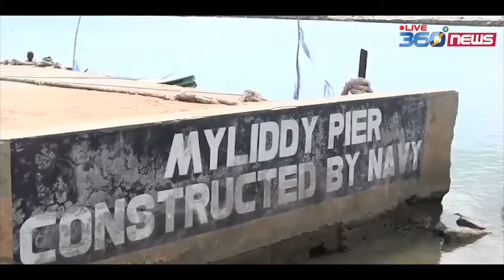28 වසරක් අහිමිව තිබූ මයිලට්ටි වරාය ජනතා සන්තකයට/மக்களிடம் கையளிக்கபட்டுள்ள துறைமுகம்!!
28 වසරක් අහිමිව තිබූ මයිලට්ටි වරාය ජනතා සන්තකයට
மக்களிடம் கையளிக்கபட்டுள்ள துறைமுகம்!!